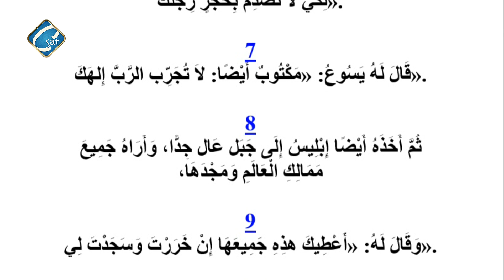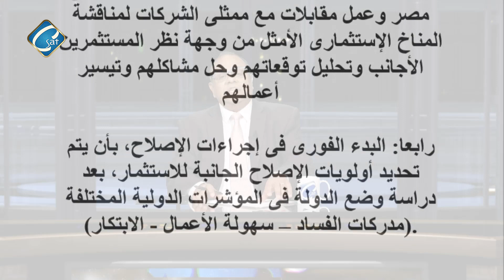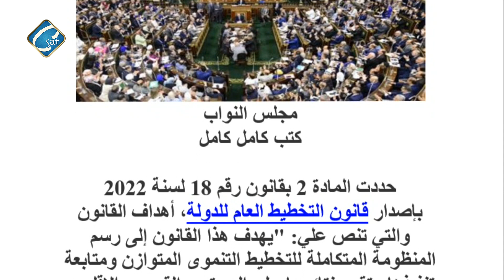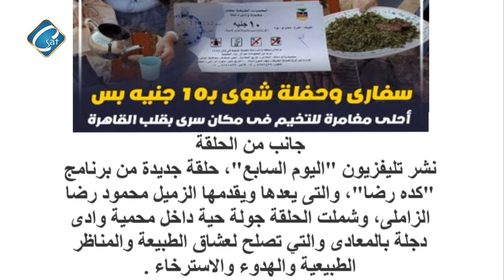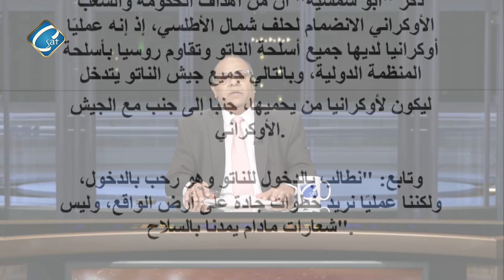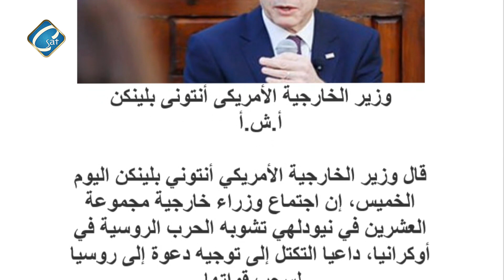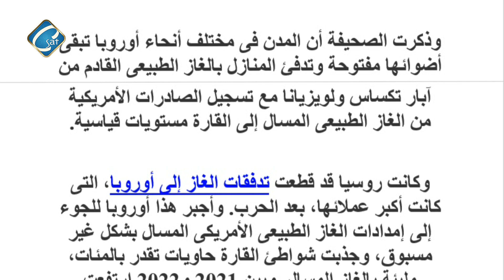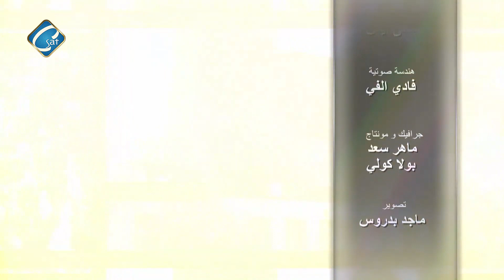برنامج حوار و رسالة /الأستثمار الأجنبى وحل الأزمة الأقتصادية - الحرب تقوى من الدفاعات الأوكرانية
برنامج حوار و رسالة أعداد وتقديم ا/ عادل جورجي الأستثمار الأجنبى المباشر من الحلول المتاحة لحل الأزمة الأقتصادية - حرب روسيا على أوكرانيا تقوى من الدفاعات الأوكرانية